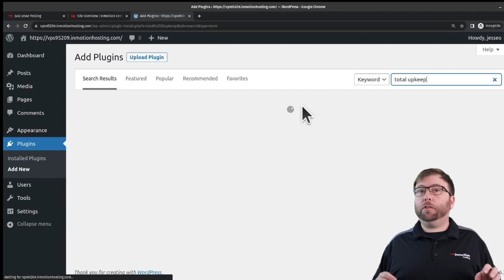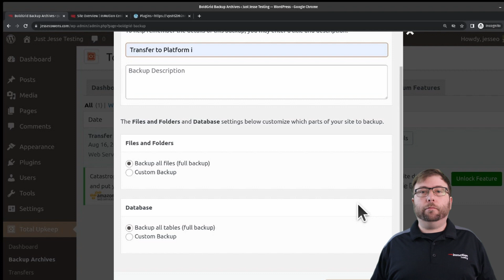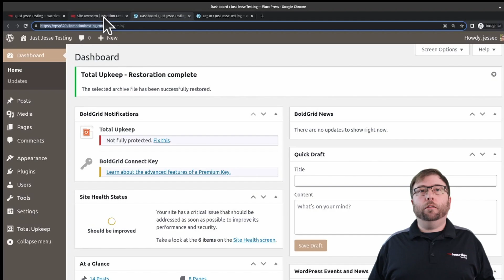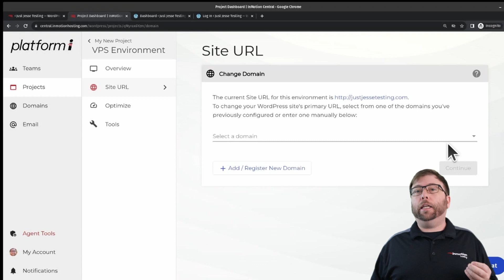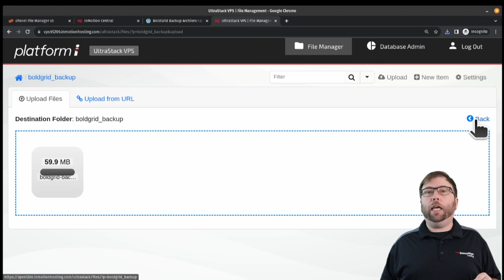Migrate WordPress to Platform InMotion with Total Upkeep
In this video you'll learn to migrate your WordPress website from one host to InMotion Central using the Total Upkeep plugin by BoldGrid. Total Upkeep is a free backup and maintenance plugin that can easily clone your website and move it to any other web host.